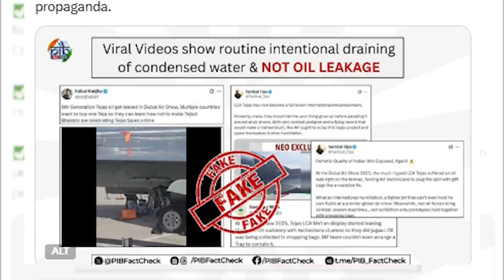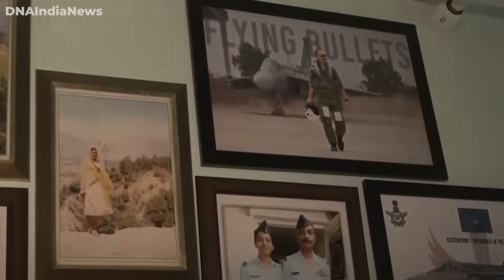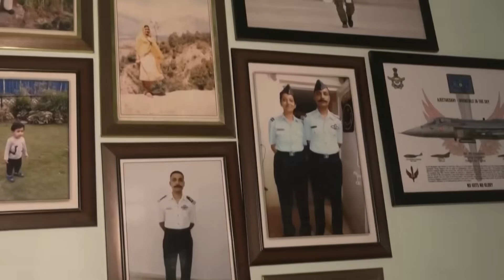The REAL Reason That Got The HAL Tejas Crashed In Dubai Air Show…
When I first came across the video of the HAL Tejas going down hard at the Dubai Air Show, I felt a knot in my stomach. This wasn’t just another training accident — it was a public demo, in front of crowds, and the pilot was an experienced Indian Air Force officer: Wing Commander Namansh Syal. What exactly went wrong in seconds? How could a highly capable jet like the Tejas lose control and crash? In this video, I’ll walk you through everything we know so far.
What Happened in Dubai
Let me start by establishing the baseline of what is known and confirmed. On 21 November 2025, on the final day of the Dubai Air Show at Al Maktoum International Airport (DWC), a single-seat HAL Tejas of the Indian Air Force crashed during a demonstration flight. The aircraft’s tail number was LA-5026. According to the IAF, the pilot, Wing Commander Namansh Syal, was killed.
Emergency crews responded quickly. Witnesses described a large fireball upon impact and thick black smoke rising near the runway. The IAF has stated that a Court of Inquiry has been constituted to investigate, and the Emirates authorities are also participating.
HAL, the manufacturer of the Tejas, characterized the crash as an “isolated occurrence arising out of exceptional circumstances.” Their public statements stress that they are fully cooperating with the investigation.
It’s also worth noting that rumors were swirling just a day before the crash about an “oil leak” on a Tejas at the show — but India’s Press Information Bureau (PIB) debunked those claims.